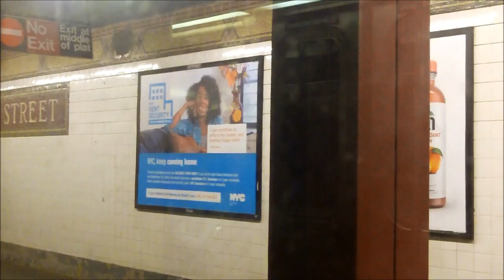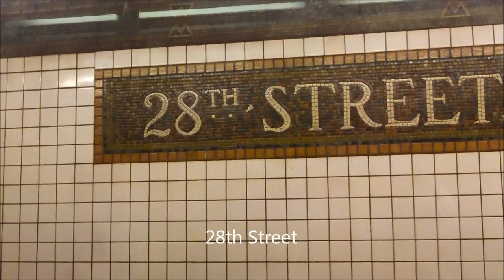200th Video: Ride on an R62A 1 train from 23rd St to 28th St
My 200th Video!  A short ride on a NYCTA R62A 1 train from 23rd Street to 28th Street on the IRT Broadway-7th Avenue Line.  Taken in June 2016.